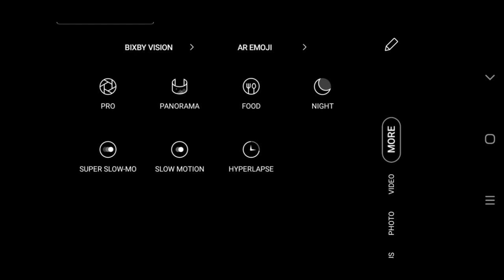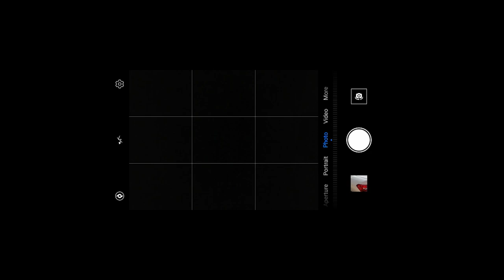How to do Light Painting in sinhala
The quality of mobile phone doesn't matter to photography